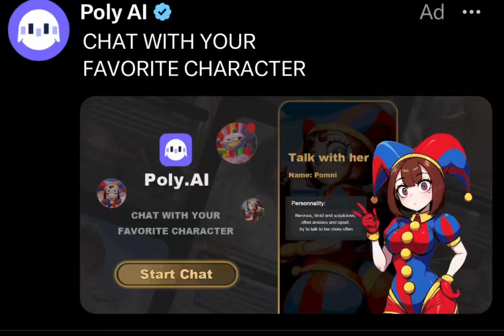POMNI LOOKS AT AI OF HER AND IS DEEPLY DISTURBED !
Pomni hates AI of her and honestly…

she should